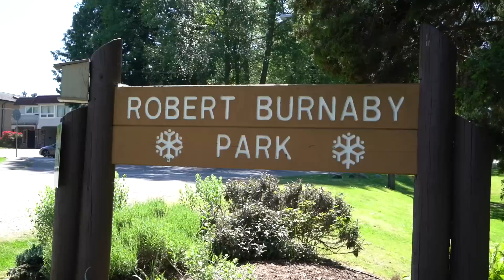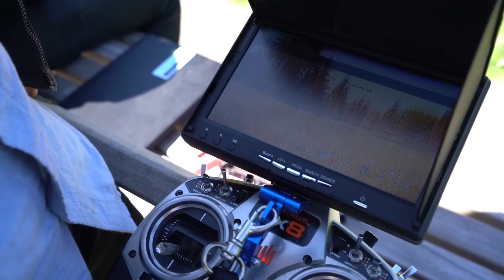Flying DIY drones！疯狂的自制无人机！速度快的镜头都跟不上！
Dji 4K Drone
Dji 4K cheaper Drone

今天和一位老友见面，他说带我看看他做的无人机。我去了，体验是非一般的！因为，确实飞的太快了！

Sony A7Rii
My lens
My microphone
the cable u might need for this
another microphone
my tripod
another camera

留言互动啊！

推荐大家买这个麦克风

How to Support me？ You could purchase item in videos by clicking below links. Thanks a lot.
如何支持我，你可以在下方链接中购买视频中的产品
＊＊Want some new accessories for your gadget? Check this out!
＊＊购买众多电脑数码配件，包括各种移动产品的精美外设，可以去这里看一看＊＊